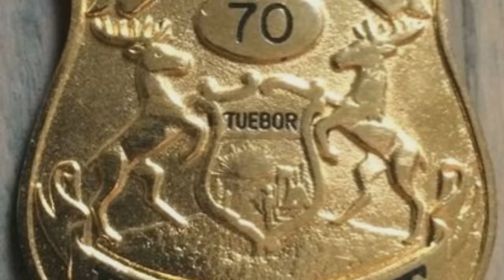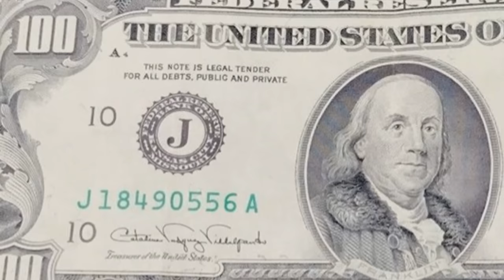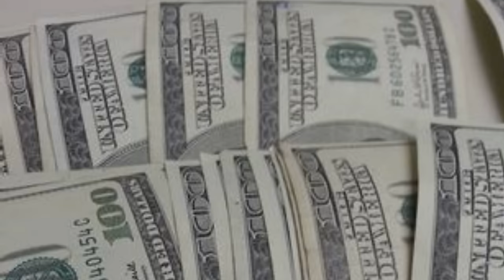1990 Michigan Wedding Sting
A Michigan police task force took a novel approach to suspect apprehension during the Flint Wedding Sting of 1990. It is history that deserves to be remembered.